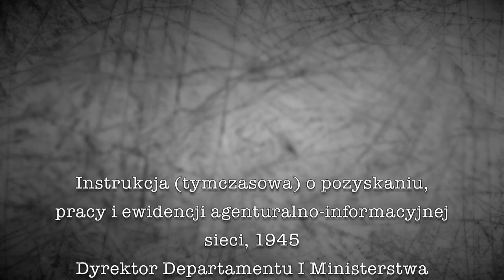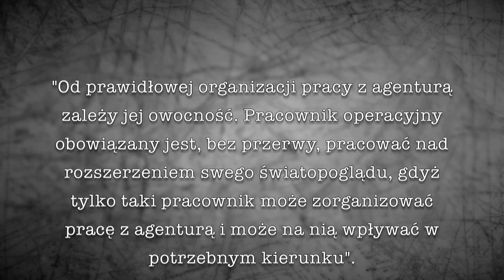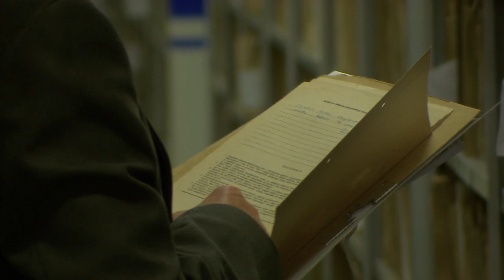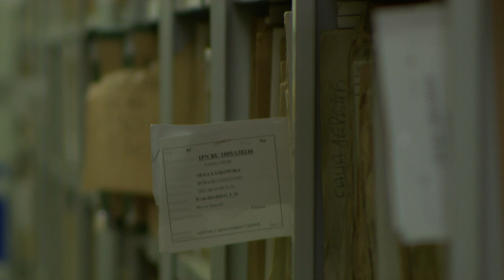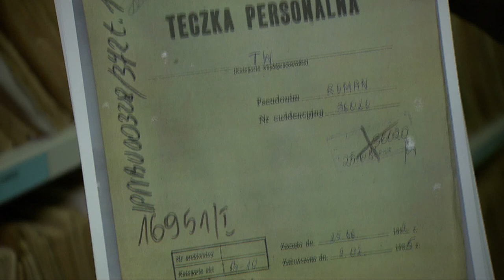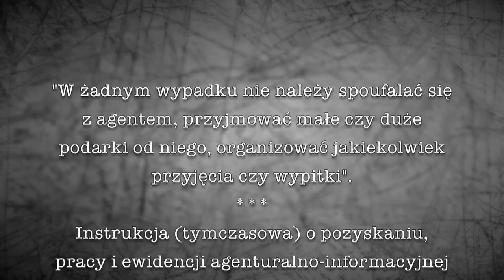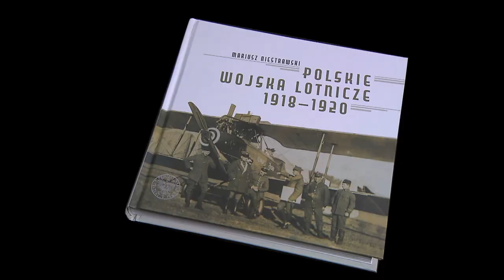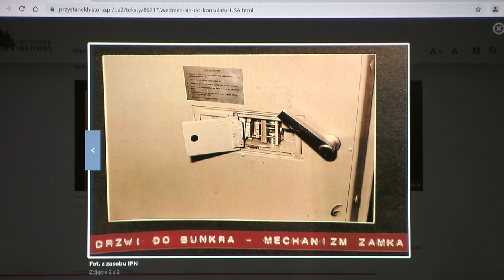Rejestracja komunistycznych agentów - Przystanek Historia odc. 41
📺 OGLĄDAJ nasz program i DOWIEDZ SIĘ o metodach rejestrowania Tajnych Współpracowników przez policję polityczną PRL oraz o laureatach festiwalu filmowego „Niepokorni Niezłomni Wyklęci”
ℹ️ Poznaj także nową książkę IPN „Polskie wojska lotnicze 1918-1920”.

📋 0:00 W 41 odcinku:
00:48 Jak rejestrowano tajnych współpracowników; Kim był kontakt operacyjny i służbowy;
12:18 XIII Międzynarodowy festiwal filmowy „Niepokorni Niezłomni Wyklęci”;
15:09 Prezentacja książki „Polskie wojska lotnicze 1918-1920” autorstwa Mariusza Niestrawskiego;
15:57 Zachęcamy także do przeczytania artykułu pt. „Wedrzeć się do konsulatu USA” autorstwa Patryka Pleskota. Artykuł można przeczytać pod linkiem
📌 Cykliczny program popularnonaukowy Instytutu Pamięci Narodowej przedstawia aktualne wydarzenia organizowane przez IPN, najciekawsze badania i śledztwa prowadzone w Instytucie. ▶ Każdy odcinek poświęcony jest odrębnej historii, nierzadko budzącej wielkie emocje wśród Polaków i będącej przedmiotem sporów.

ℹ "Przystanek Historia” powstaje we współpracy z Telewizją Polską.